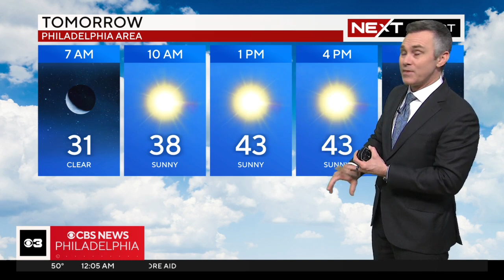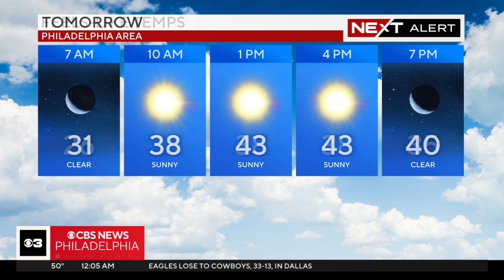NEXT Weather: Rain could turn into snow in some parts of Philadelphia region overnight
Bill Kelly has everything you need to know for the current storm system hitting the Philadelphia region.